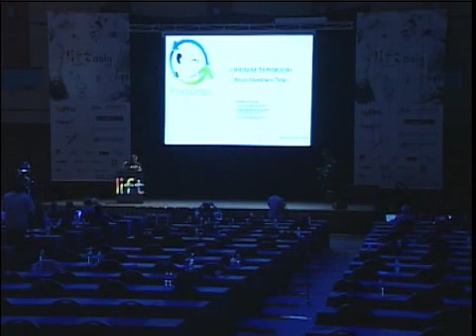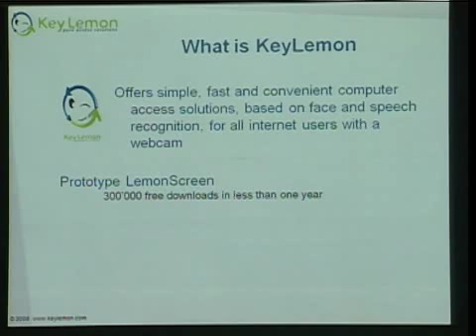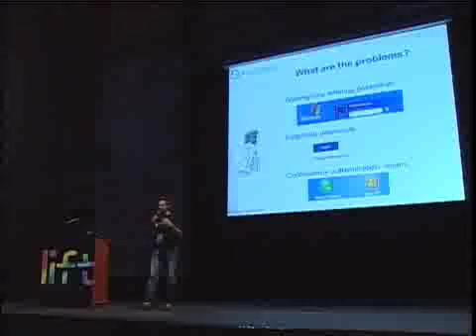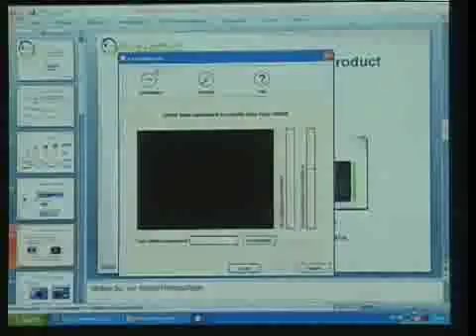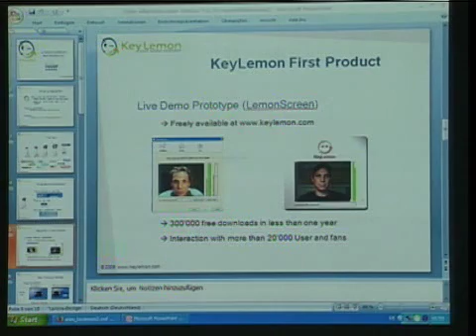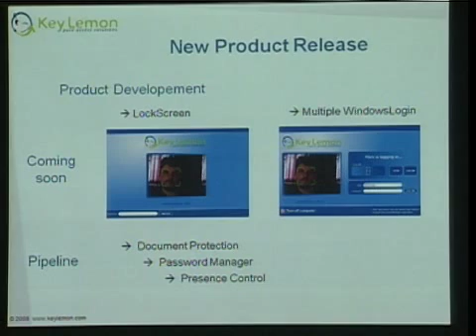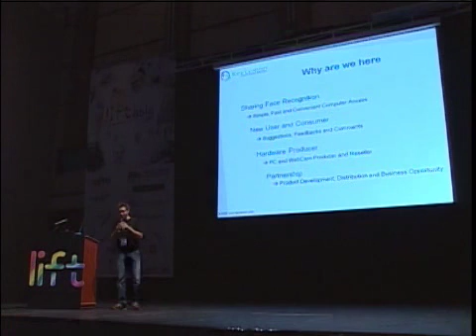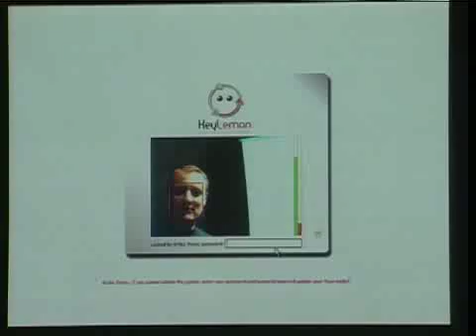Gilles Florey "Key lemon" (Lift Asia 08 EN)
At the swiss start-ups pitch presentation, Gilles Florey from Key Lemon presented his product: an easy-to-use face- and speech-recognition software that can be used through a normal webcam  Distributed by Tubemogul.